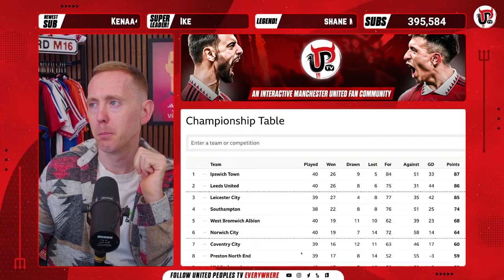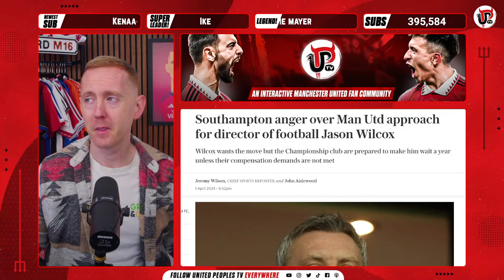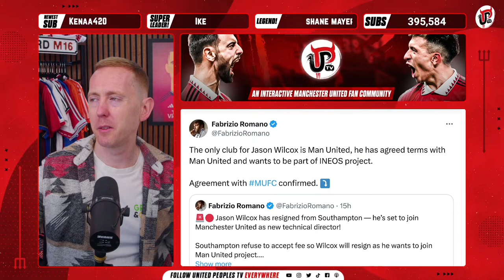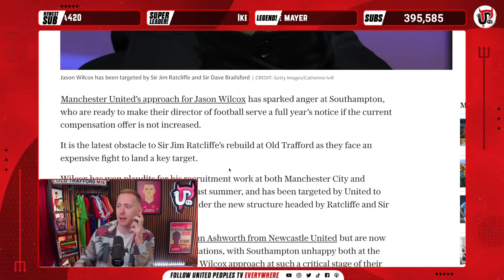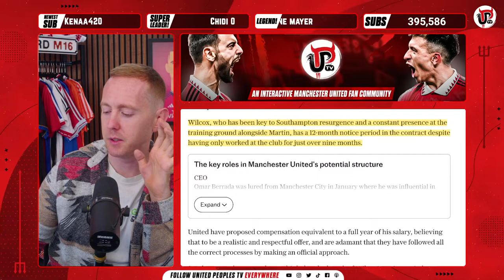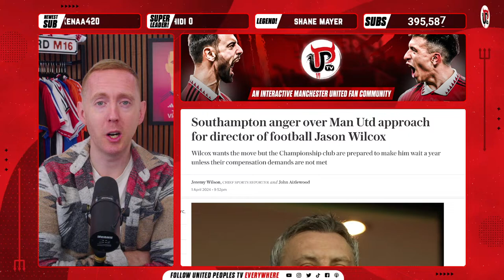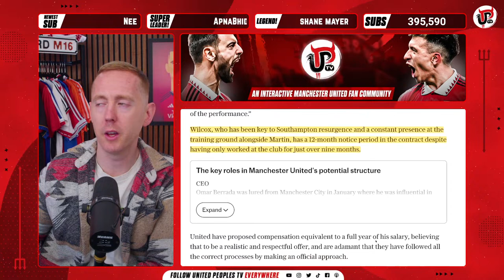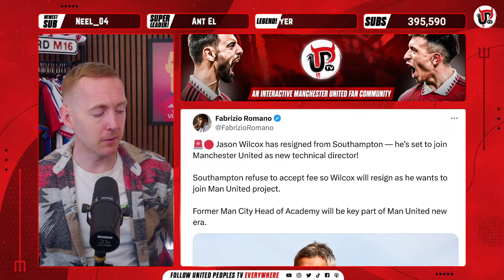Jason Wilcox Resigns & Agrees Man Utd Terms But Southampton Demanding Big Compensation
Jason Wilcox has agreed to become Manchester United's new Technical Director under INEOS but Southampton have rejected United's compensation offer and are angry.

Join Sam live for a complete round-up for the Wilcox to United story plus all the latest United news from around the world as we start to look ahead to Chelsea on Thursday.